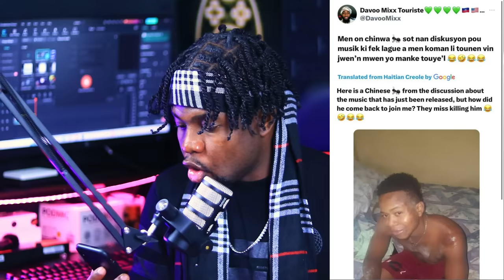DOSYE WENDYYY BWA KALE MICHAEL VAYB FE GRO DEKLARASYON C.E.O OFFICIAL VIDEO